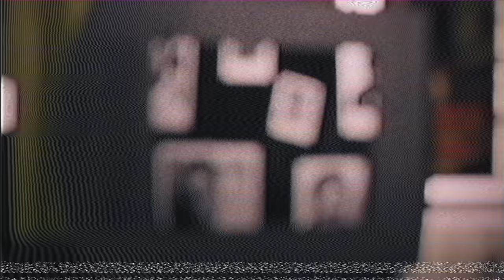Saiyajins Song | LENDA DA MINHA RAÇA (Dragon Ball) | ESPECIAL 100k | Ishida & URT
Dessa vez é uma música totalmente baseada nos saiyajins do universo de Dragon Ball Z.

• Ficha Técnica:
Letra: Ishida e Okabe

                    Vozes:
 (Introdução)@henriquemendonca
(Bardock)@AniRap
(Raditz)@euN3ko
(Vegeta)@OkabeOficial
(Nappa)@HarukiDezune
(Goten)@KaitoOFC
(Trunks)@Shinysz
(Mirai Trunks)@BasaraMusic
(Gohan)@Shooter_sz
(Broly)@Hawkyyy
(Goku)@IshidaOficial

Mix/Master: Pixel (@_clpixel)
Instrumental: Zane (@zane.flp), Sobral (@sobralzin33), CLOuDz (@cl_o_udz), Night (@prod_by_night)

Audiovisual: DanZ (@DanZEditor) HeyDean (@dean_niik) Light SL (@liightsl) Ryan (@RyanEstiven) Z0diaco (@z0diaco.editor) Gomes (@ogomeseditor) Darkus (@sir.darkus) Kapotino (@kapotinooo) Scar (@scar_editor) Cemega (@cemegaofc) Misake (@misakeoficial) Kyrame (@kyramekk) Aizawa (@aizawa_sz)

Ilustração: Akazin (@akaziiin)

Legendas: Haruki(@HarukiDezune) e Danzito(@Danzitofr )

Auxiliar de edição:
Agattha @Agattha_kkkj
Patinn13 @patinn13editor
João Artur @JoaaaoArtuuur

Minutagem -
0:00 - Intro: Henrique Mendonça (DanZ)
0:37 - Verso: AniRap (HeyDean)
1:02 - Verso: Neko (LightSL)
1:26 - Verso: Okabe (Ryan)
1:51 - Verso: Okabe (Z0diaco)
2:17 - Ponte: AniRap, Neko, Okabe (Gomes)
2:41 - Refrão: Ishida e Todos (Darkus)
3:05 - Verso: Kaito e Shiny (Kapotino)
3:30 - Verso: Basara (Scar)
3:57 - Verso: Shooter (Cemega)
4:22 - Verso: Hawky (Misake)
4:46 - Verso: Ishida (Kyrame)
5:36 - Ponte: Kaito, Shiny, Shooter, Basara (Gomes)
5:59 - Refrão: Ishida e Todos (Darkus)
6:30 - Verso: Ishida (Aizawa)
6:57 - Homenagem e Créditos (Gomes)